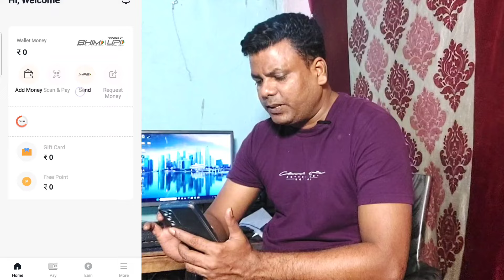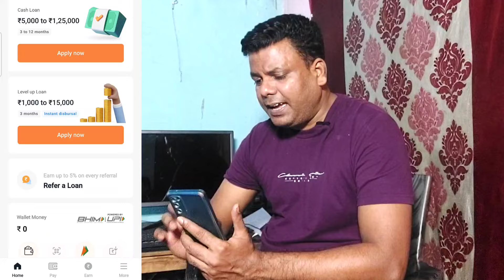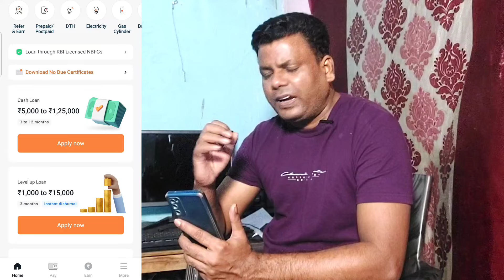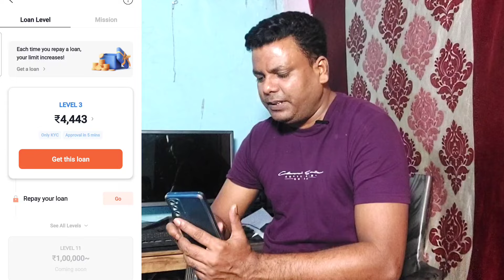Loan Kaise Len | 1000 Se 5000 Tak Ka Chota Loan | How To Apply Loan On True Balance App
Dosto aaj ke is video me maine bataya hai ki aap chhota loan kaise le sakte hai

7 day loan app fast approval
personal loan
7 day loan app fast approval
personal loan
loan app